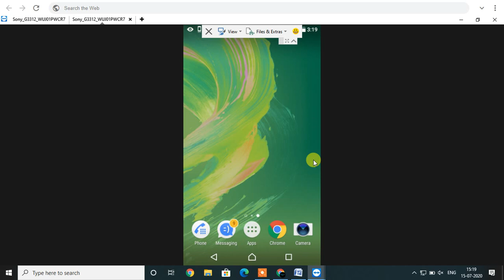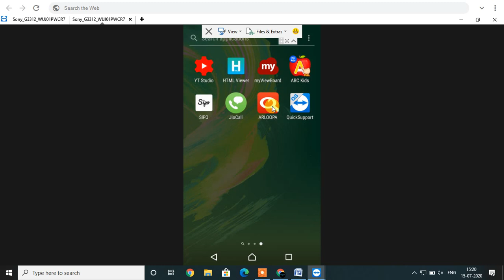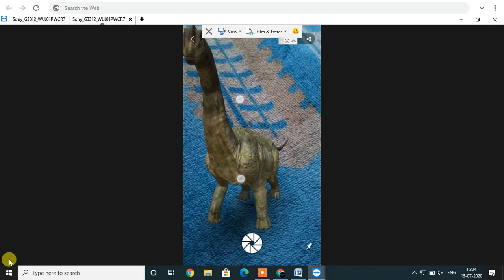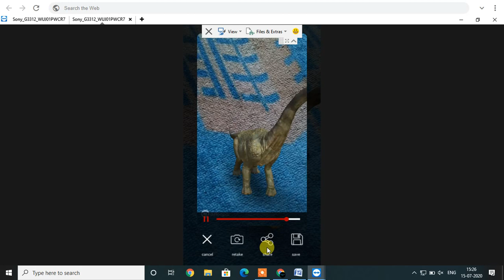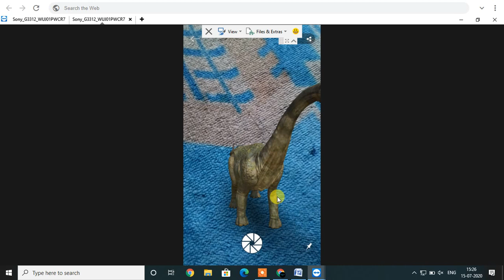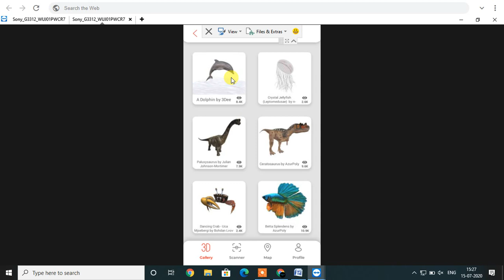How to Do Augmented Reality in Phone | Easy Method | Malayalam